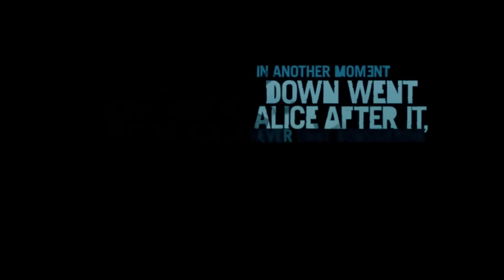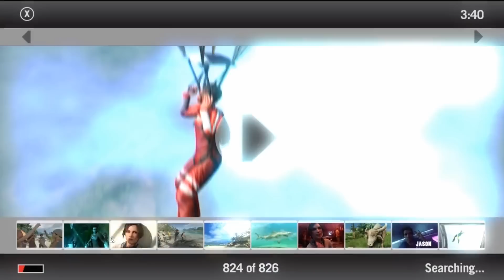Lets Play Far Cry 3 - Part 1a